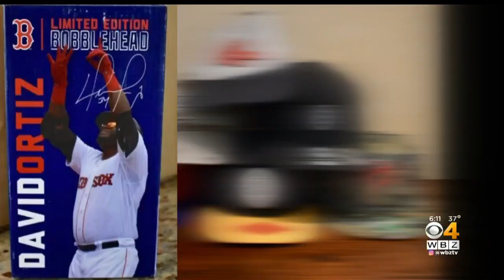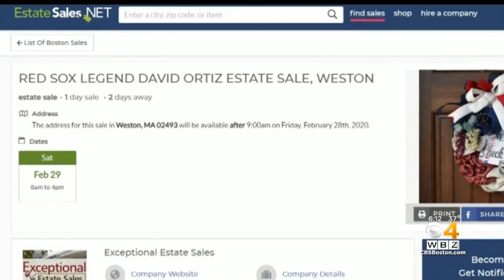Red Sox Fans Weigh In On Value Of David Ortiz Estate Sale Items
It’s a chance to own a piece of Red Sox history, or a new set of pots and pans. WBZ-TV's Rachel Holt reports.